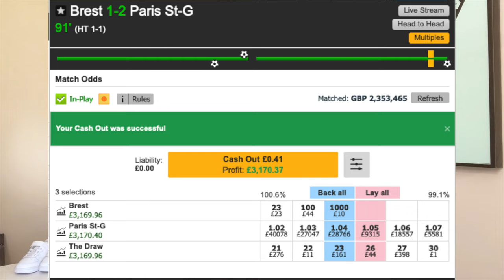Plus que 24H!!! Combien de trade je vais t'envoyer! 🤩